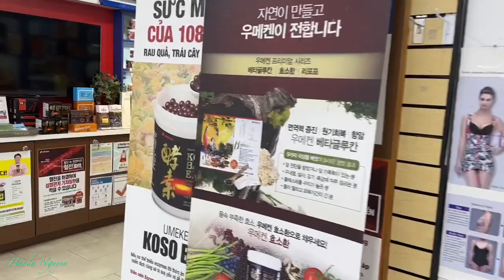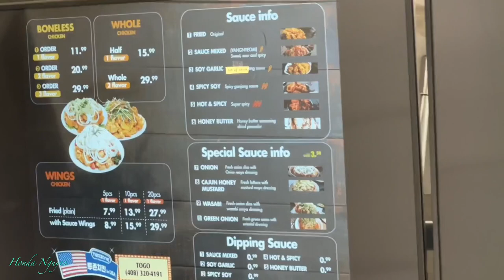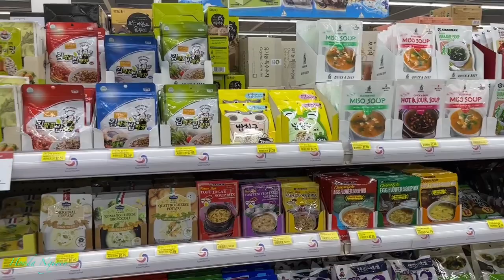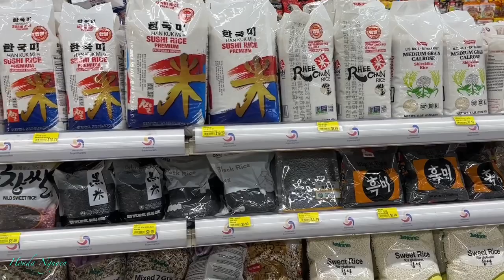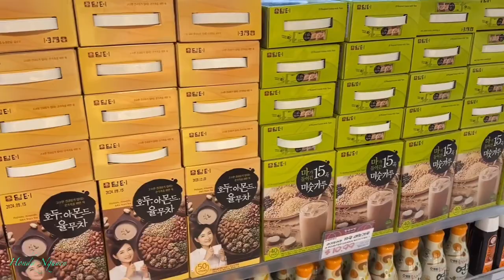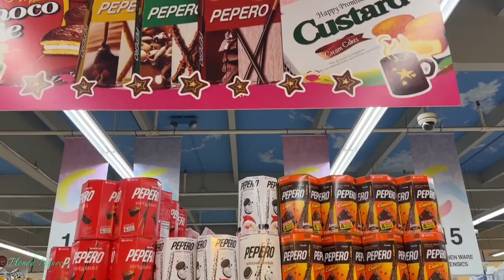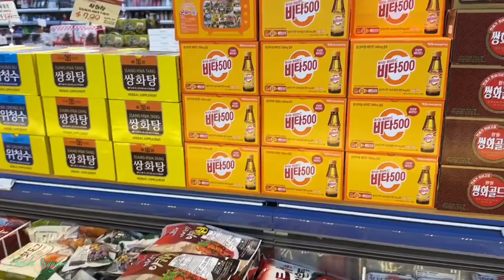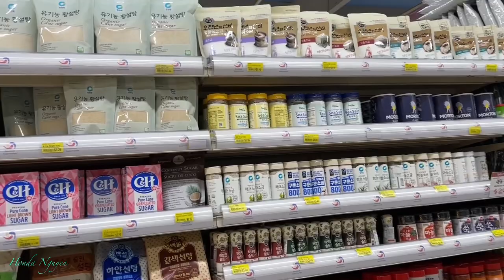FULL TOUR OF THE HAN KOOK SUPERMARKET IN SUNNYVALE CALIFORNIA BAY AREA!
FULL TOUR OF THE HANKOOK SUPERMARKET IN SUNNYVALE CALIFORNIA BAY AREA!

Stuff For Sale:
Iphone 14 Pro Max Case